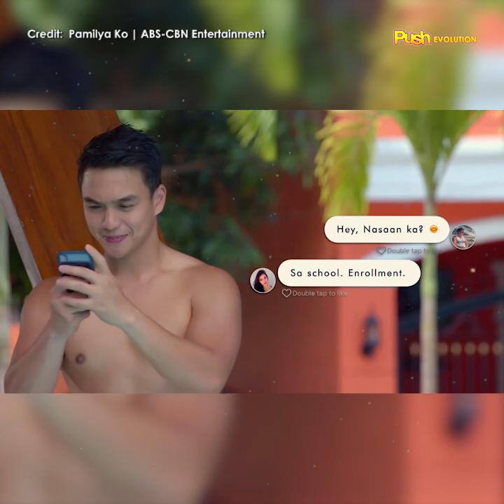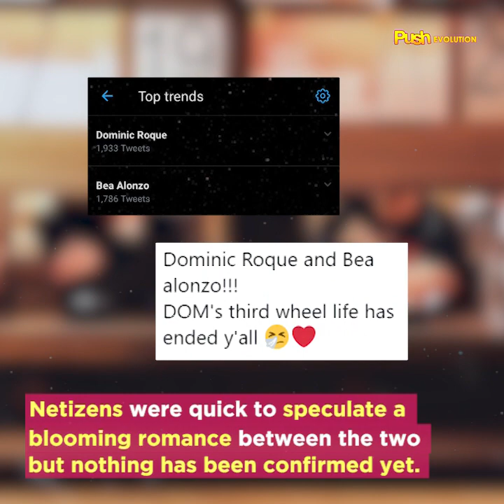Dominic Roque | Push Evolution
Kamakailan ay naging trending topic si Dominic Roque dahil sa kanyang nakakakilig na photo kasama si Bea Alonzo but there's more to know about him! Kilalanin pa ang aktor dito. For more updates, just go to push.com.ph!